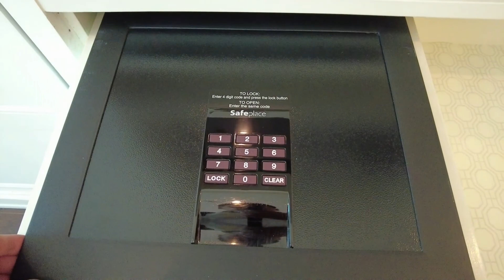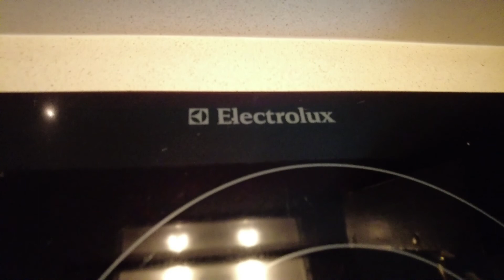오리엔탈 레지던스 방콕 1베드스위트 Oriental Residence Bangkok 1Bed Room Suite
오리엔탈 레지던스 방콕호텔은 2011년에 오픈한 5성급 호텔로 총 객실수는 145개입니다. 룸은 주니어스위트부터 시작해 3베드룸 스위트까지 다양한 룸을 가지고 있으며, 모든룸에는 요리가 가능한 주방이 있어 호텔 생활이 즐거운 곳입니다. 이곳은 룸,시설이 고급스럽고, 직원들이 매우 친절하며, 멋진 자연환경이 호텔주변을 감싸고 있어 매력적인 호텔입니다.

오리엔탈 레지던스 방콕호텔은 이름에서 알수 있둣이 방콕 대표호텔인 만다린 오리엔탈 호텔과 관련이 있습니다. 둘다  태국의 현대건설로 불리우는 이탈타이 그룹소유이며, 이탈타이 그룹은 아마리, 오조 브랜드를 가진 오닉스 호텔관리회사를 자회사로 갖고 있습니다. 오리엔탈 레지던스 호텔은 로비부터 고급스러우며 룸,시설은 만다린 오리엔탈 호텔과 비슷한 환경입니다.

오리엔탈 레지던스 방콕호텔은 방콕의 대사관거리인 와이어리스 도로변에 위치하며 주변은 미국,네덜란드, 일본등 각국의 대사관과 방콕을 대표하는 호텔, 고급콘도가 있습니다. 호텔 입구 길 건너에는 올시즌 플레이스 쇼핑몰이 있어 다양한 요리, 커피,음료를 즐길 수 있으며, 길 건너 노점상 거리에서는 다양한 태국요리, 간식을 저렴하게 맛볼 수 있습니다. 200미터에 신돈 식당가, 500미터에 센트럴 엠버시, 플런칫 지상철역이 있어 편리합니다.

오리엔탈 레지던스 방콕  1베드룸 스위트는 룸크기 70sqm입니다. 룸은 침실1,욕실1, 주방을 갖춘 거실1, 발코니1로  구성되어 있습니다. 주방에는 인덕션 렌지 2구, 전자렌지, 토스터기, 커피포트, 프라이팬, 냄비, 식기등이 있습니다. 세탁기는 없습니다. 요리가 가능한 환경입니다. 냉장고는 냉동고를 갖추고 있어 얼음,아이스크림등을 저장하기에 좋습니다, 원두캡슐 커피 머신과 캡슐커피를 제공합니다.